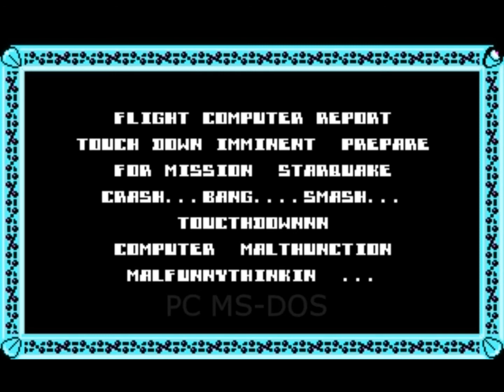Starquake - gameplay, compare versions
Starquake
by Stephen J. Crow, 1985
Compare of 7 game versions:
0:00 - ZX Spectrum
2:52 - MSX
5:50 - Amstrad/Schneider CPC
8:12 - Commodore 64
10:13 - Atari XL/XE 8-bt
14:20 - PC MS-DOS
17:38 - Atari ST

Incredibly great and playable platform game, shooter with adventure elements.